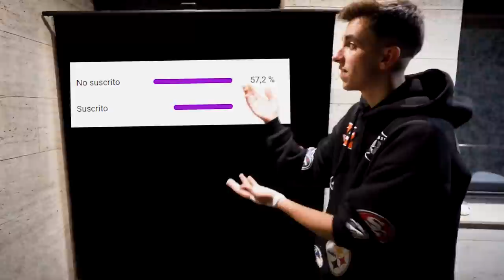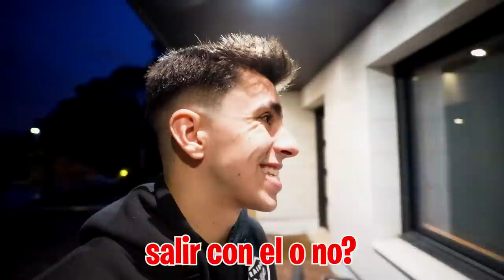EL NUEVO NOVIO LE PIDE SALIR A MI HIJA ENFRENTE MIA...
Mi hija y su nuevo novio no nos quieres decir nada asique Nakar y yo les hacemos un interrogatorio por las buenas para que nos lo cuenten todo, si no nos dicen nada tendremos que sacar el detector de mentiras...